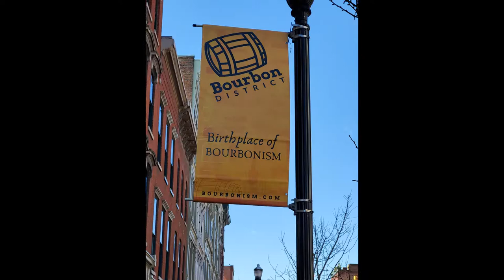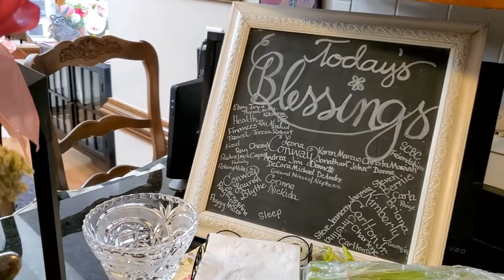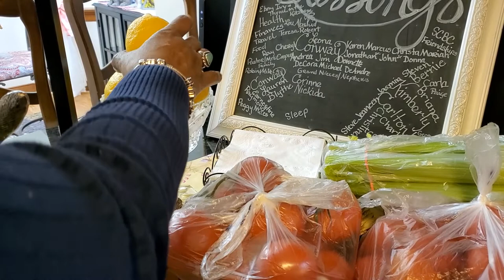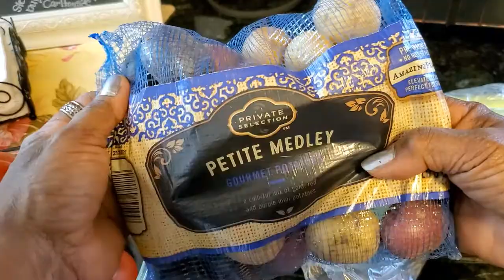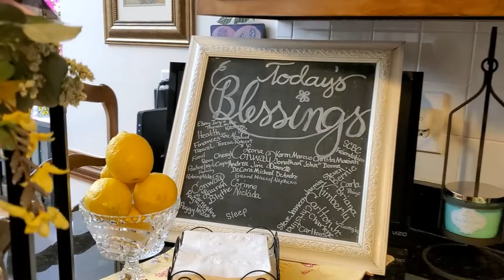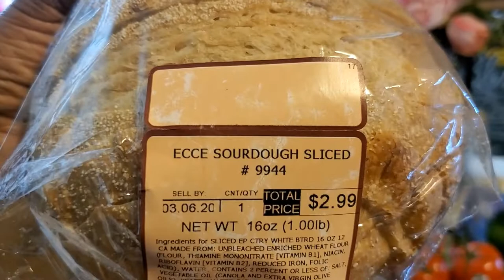Grocery Haul & Chat with Ebony, Ivy & Thyme in the Kitchen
Welcome! I am Leona Dooley and this is "Ebony, Ivy and Thyme in the Kitchen".

ABOUT ME:
I'm a wife, mother and grandmother. My hugs and smiles warm many hearts. I love to gather around the kitchen table to play games, entertain, cook and create; and it's all done from my hub - the kitchen. Each week I will share with you delicious  meal ideas and 'eye candy' designs created in this kitchen; for the kitchen.

The message I live by is: “Work hard; Love God and family; and the rest is just gravy.”

My Favorite Links:
2018 Fall: https - //youtu.be/8s-ohbSpEjw

My Favorite AMAZON Items used in my kitchen:
Lennox Melamine Christmas Plates
Red and White Napkins
Red and White Table Runner
White Faux Fur Table Runner
DAWN Dishwashing Liquid
Scratch Free Scrubber Cleaning Dishcloth, 12x12
Pink Himalayan Salt
Lodge Cast Iron Pan
Cuisinart CI45-30CR Chef's Classic Enameled Cast Iron 12-Inch Chicken Fryer with Cover, Cardinal Red
KitchenAid Kitchen Shears
Electric Tea Kettle
Maldon Flaked Salt
SAF Yeast 1 pound sack
FISCARS Orange handled scissors 8” and 5”, two-piece set

PRESTO Toilet Paper
Paper Towels

Facebook: Ebony Ivy Thyme Leona Dooley